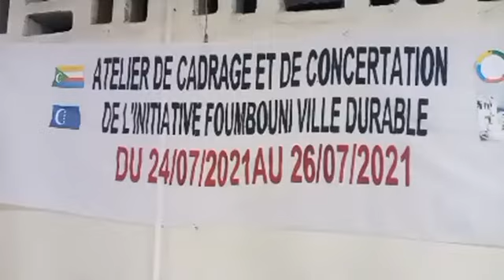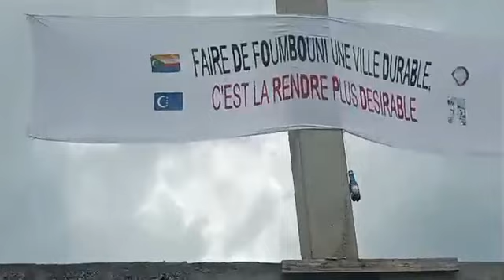Atelier de cadrage et de concertation de l'initiative foumbouni ville durable 5/5